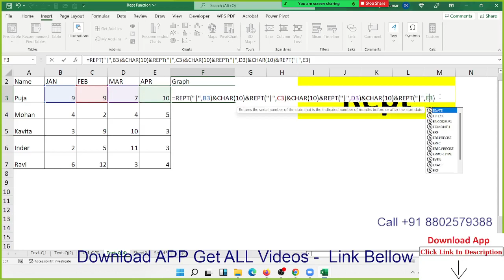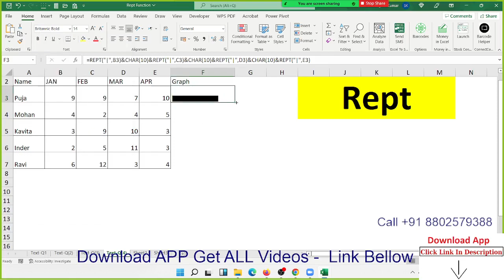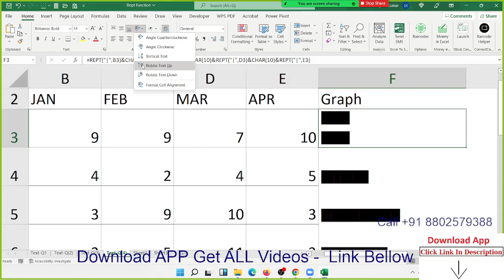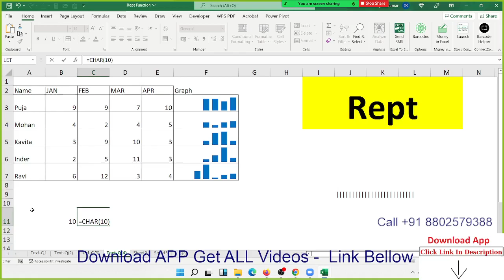Sparkline vs Rept Formulas - Excel Tutorial in Hindi